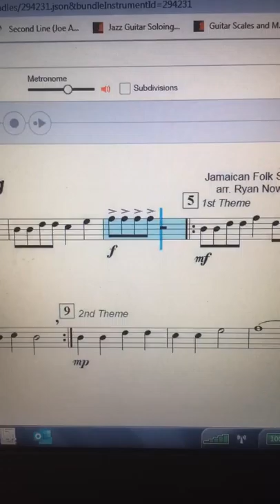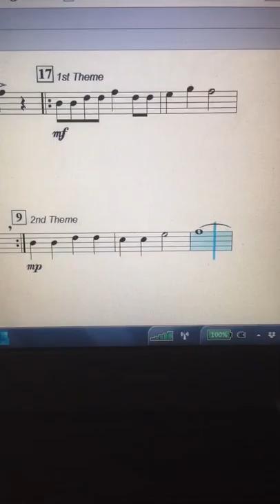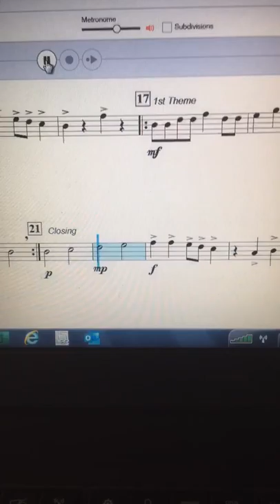Flute Banana Boat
Play a long with Smart music